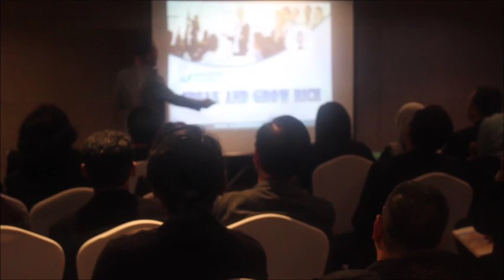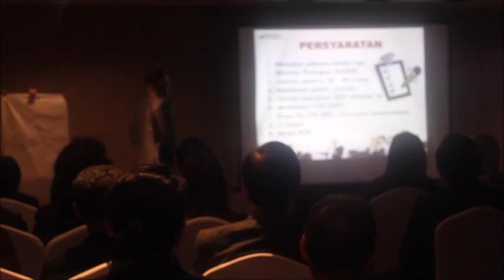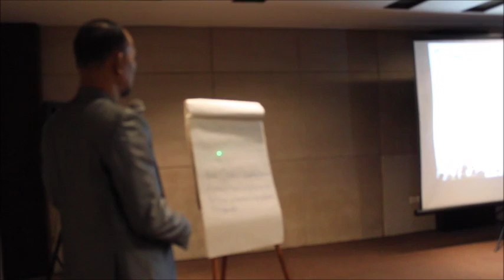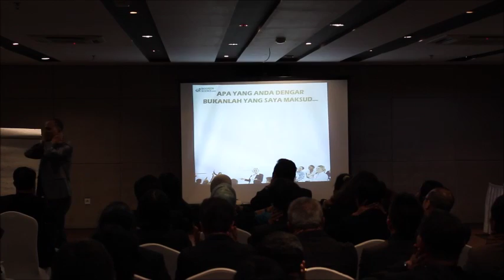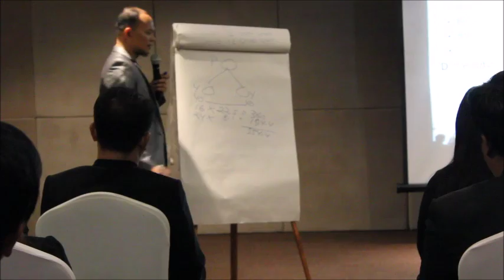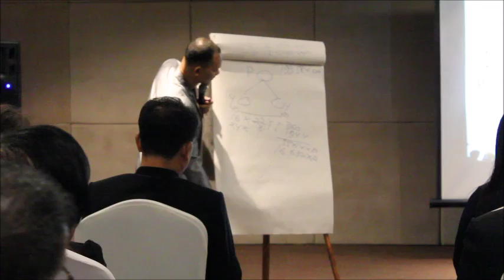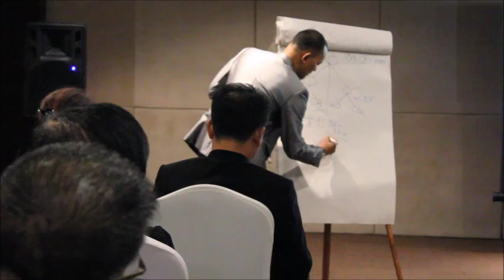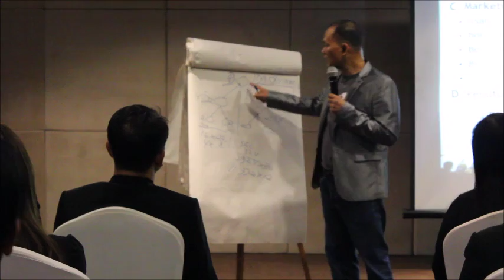TRAINING SPEAK AND GROW RICH -BIOGREEN SCIENCE